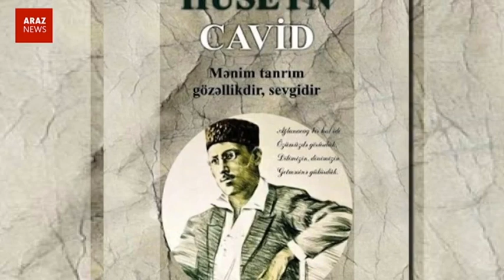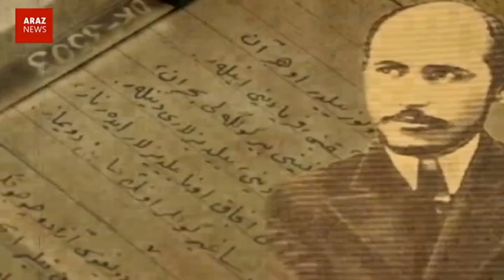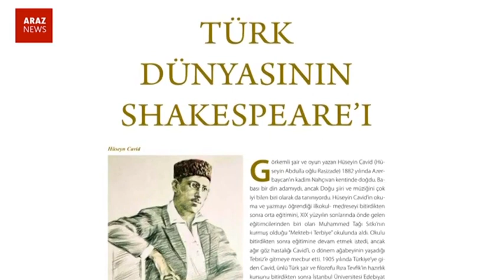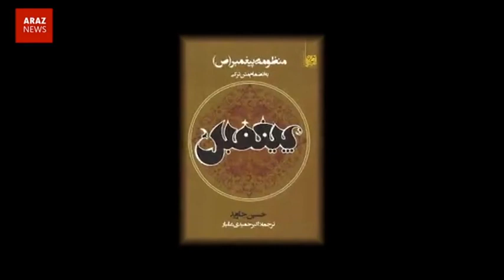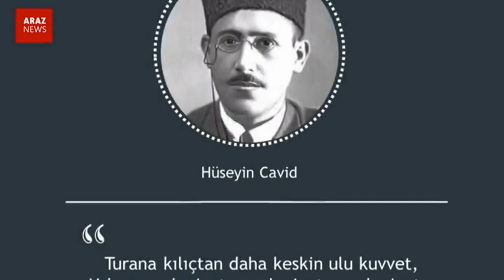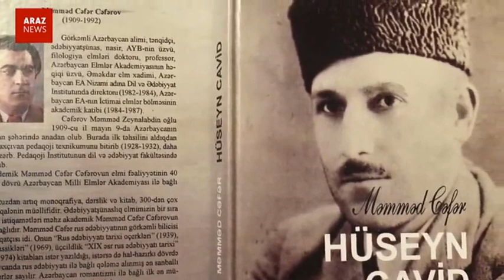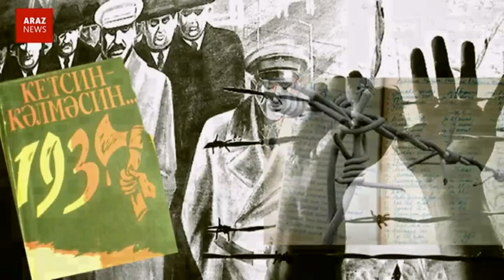Hüseyn Cavid - KÖK serisi 19